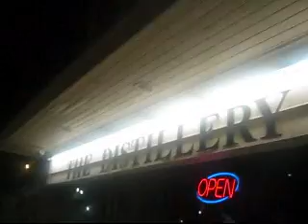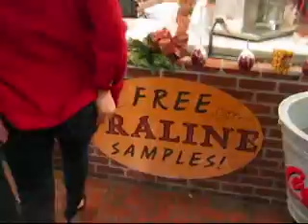Thanksgiving in Savannah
We spent the majority of Thanksgiving vacation in Savannah, but had lunch on Thursday in St. Mary's, GA. Here's a quick montage of it all!